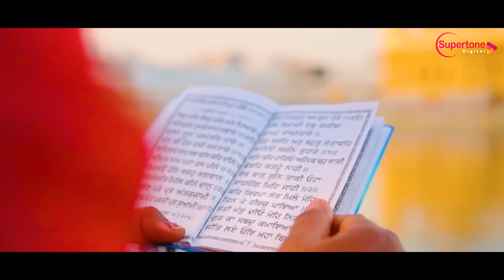Prakash Purab Sri Guru Nanak Dev Ji गुरु नानक जयंती स्पेशल Non Stop Guru Nanak Shabad Gurbani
गुरु नानक जयंती स्पेशल - नॉनस्टॉप गुरु नानक जी के भजन Top 5 | Guru Nanak Jayanti Special Shabad

♫TRACKLIST♫
00:00 इक मस्ताना जोगी
02:53 जेड़ा पानी उते पथरा नु तारदा
06:55 मुख दुनिया मोड़ेगी
11:19 इक तेरा सहारा मिल जाए दाता
14:37 में नीवी मेरा सतगुरु उंचा

► Singer: Devender Kaur
► Recording Studio: Smart Digital ( 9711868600 / 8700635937 )
► Video, Concept & Direction: Ishan Narrang
► Production Head: Ishan Narrang
► Producer: Rajender Narang ( Vicky Narang )
► Copyright: Supertone Digital